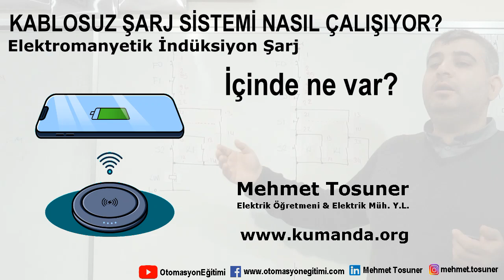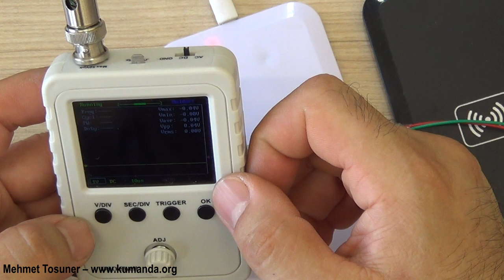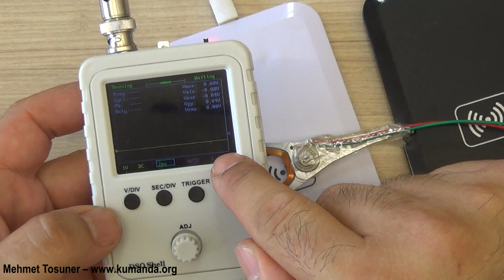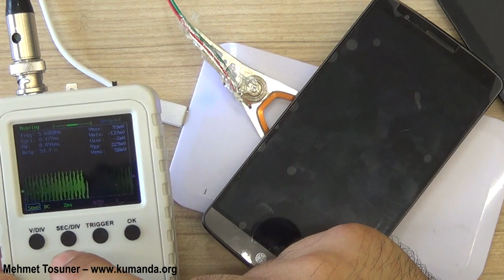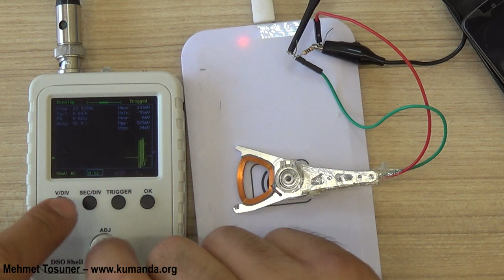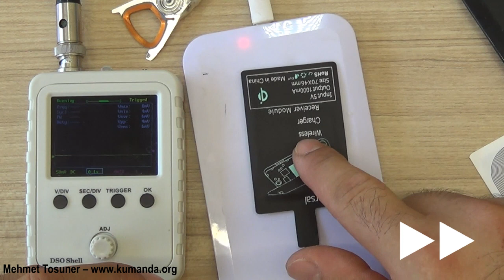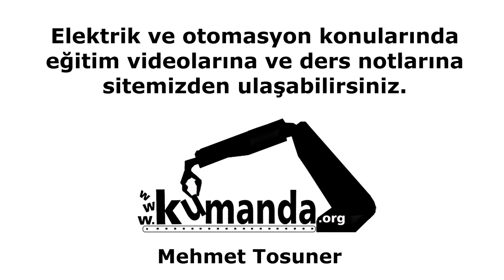KABLOSUZ ŞARJ SİSTEMİ NASIL ÇALIŞIYOR? İçinde ne var? - Mehmet Tosuner